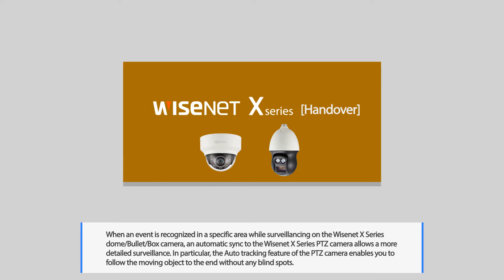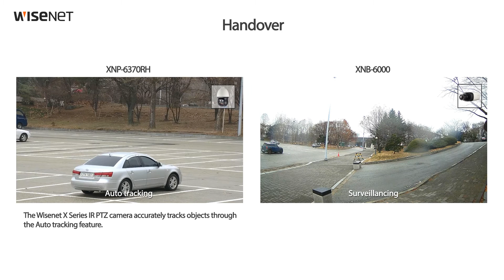X SERIES PTZ HANDOVER | HANWHA TECHWIN EUROPE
to explore our range of award-winning products and solutions.

ABOUT US:

Hanwha Techwin Europe, formerly Samsung Techwin Europe and part of Samsung Group, offers robust and reliable video surveillance products designed to meet the current and future needs of security professionals. Our cameras, video recorders and other IP network devices are built to exacting standards which reflect the heritage of precision engineering associated with the Samsung brand.

What separates Hanwha Techwin Europe from the crowd is the long list of innovative features built into our products which collectively deliver tangible benefits and outstanding value to customers. Much of the technology behind these features is unique to Hanwha Techwin Europe.

Hanwha Techwin Europe has been among the first to recognise the value of providing end-users with the option to run software solutions such as video analytics at the edge i.e. within the camera. One of the keys strengths of our Open Platform chipset, which is at the heart of our latest generation of high definition cameras, is that it provides customers with complete freedom to choose the perfect combination of software Applications, as well as VMS (video management software), to best match their individual operational requirements.

Offering ‘Best in Class’ products is only part of the process of delivering a complete video surveillance solution; every one of Hanwha Techwin Europe’s products, many of which have been highly rated in independent product tests, is backed-up by unbeatable pre and post-sales support. Training is at the heart of a range of support services which also includes system design, technical support and a full three-year warranty.